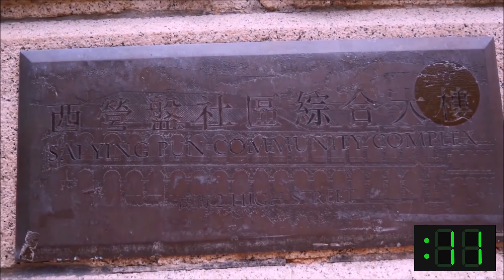Hospital sa Hong Kong Kung Saan Namatay Sila Juan Luna at Mariano Ponce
Hospital in Hong Kong - Government Civil Hospital (and Mental Hospital, built in 1892) is located at #2 High Street, where Filipino painter Juan Luna and diplomat Mariano Ponce died at the turn of the 20th century. Both Filipino heroes were personal friends of Dr. Jose Rizal. Today, the former public hospital is now called Sai Ying Pun Community Complex.

Music/Sound FX: "Across The Room - Letter Box" by meejah.co.ukrock-copyright-free-music-downloads.html; "WOW" "Bell" sound fx by freefx.com; “Lazerzap" - Sound effects obtained freesfx.co.uk.